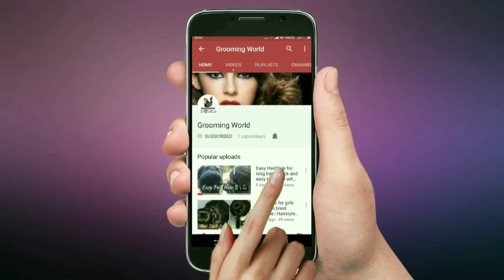New juda hairstyle for girl with a bowl step by step | Bun hairstyle at home | hair style girl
Hello friends, Welcome my channel " Grooming World"  Here you can find MAKEUP, HAIR, NAILS & DIY tutorials and art videos. I hope all this videos will help you to raise everyday make up to the next level and will get you inspired as well!
I post two videos daily, on topics that cover latest hairstyle & Beauty tutorials.

Bun is one of the most popular hairstyles that never go out of fashion. It is extremely versatile and can be perked up in a number of ways. However, bun looks the best on long beautiful hair and we can modify it as we wish depending upon the event, outfit and makeup.

If you always wonder how to make your casual twisted bun look like a stunning hairdo, here is your solution. Wear it on mousse-applied hair and embellish it with gleaming crystal pins. Oh-so-gorgeous!

Hey dear!!!
In this episode I am sharing with you  buns with a Rubber Band. All the hairstyles / hair buns are very easy to create. Hope you like the video.

Channel tag